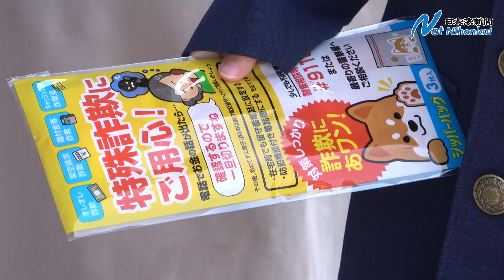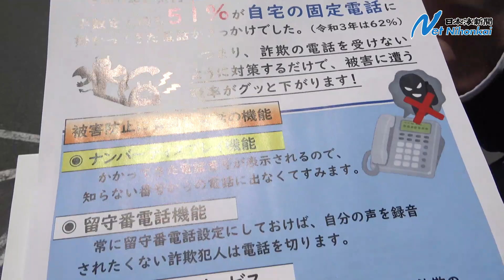さぎにきをつけてね 「こどもけいさつかん」が特殊詐欺予防訴え 日本海新聞